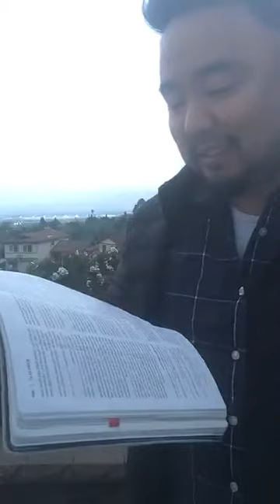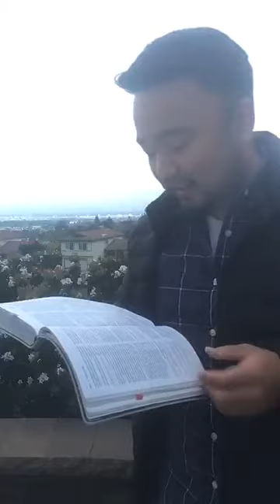Easter Sunrise Service | Evergreen Baptist Church of Los Angeles